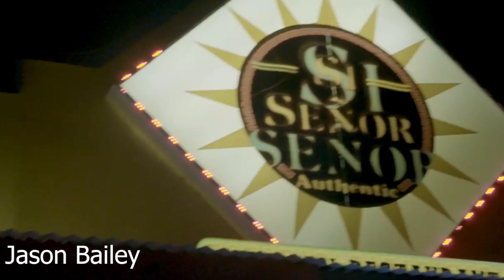Si Senor Bayou Vista Valen Productions Jason Bailey 2021